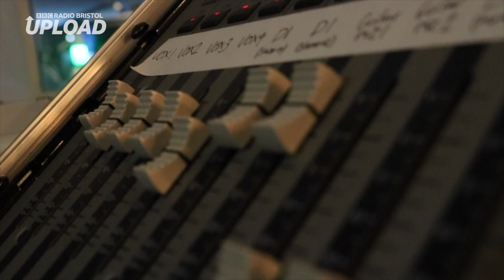HUM FUZZ SKAFUNKEL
Bath-based band Hum Fuzz perform their track 'Skafunkel' live in session in the White Room Studio at BBC Radio Bristol.

Featured as BBC Upload's House Band of the Week.